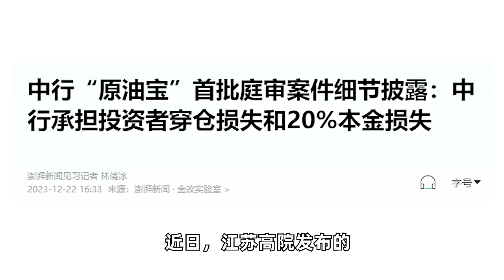中行“原油宝”首批庭审案件细节披露：中行承担投资者穿仓损失和20%本金损失